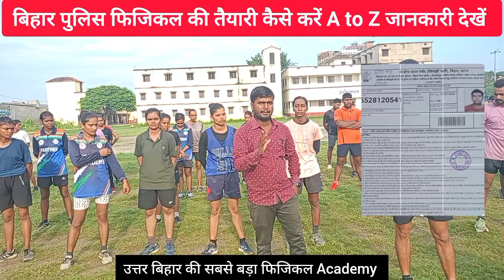बिहार पुलिस का दौड़ शुरू कर दिया छात्रों ने | Bihar Police Physical All Details | Bihar Police Exam